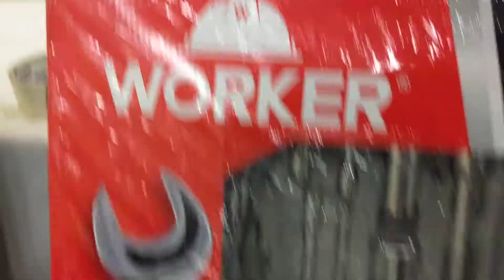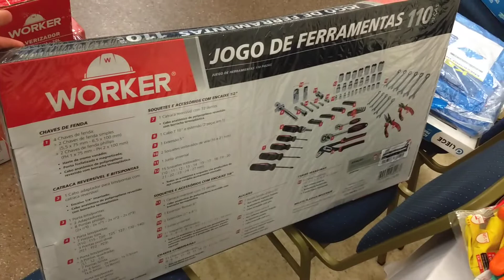Jogo de chaves Profissional de 110 peças Worker, Gedore, Irwin, Robust